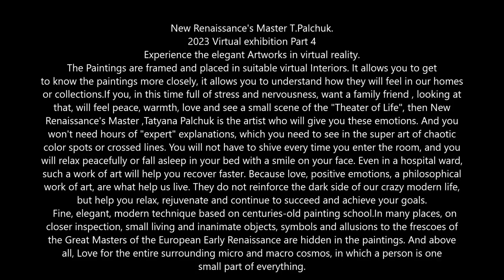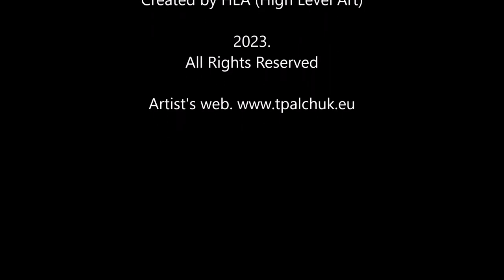Part 4 . T Palchuk 2023 Virtual exhibition.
Experience the elegant Artworks of New Renaissance's Master T.Palchuk in virtual reality.
Short 3min. YouTube film .
    The Paintings are framed and placed in suitable virtual Interiors. It allows you to get to know the paintings more closely, it allows you to understand how they will feel in our homes or collections.
If you, in this time full of stress and nervousness, want a family friend , looking at that, will feel peace, warmth, love and see a small scene of the "Theater of Life", then New Renaissance's Master ,Tatyana Palchuk is the artist who will give you these emotions. And you won't need hours of "expert" explanations, which you need to see in the super art of chaotic color spots or crossed lines. You will not have to shive every time you enter the room, and you will relax peacefully or fall asleep in your bed with a smile on your face. Even in a hospital ward, such a work of art will help you recover faster. Because love, positive emotions, a philosophical work of art, are what help us live. They do not reinforce the dark side of our crazy modern life, but help you relax, rejuvenate and continue to succeed and achieve your goals.
   Fine, elegant, modern technique based on centuries-old painting school.
In many places, on closer inspection, small living and inanimate objects, symbols and allusions to the frescoes of the Great Masters of the European Early Renaissance are hidden in the paintings. And above all, Love for the entire surrounding micro and macro cosmos, in which a person is one small part of everything.